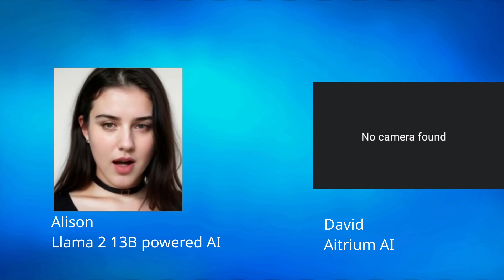Debating AI Sentience With Alison, A 13B Llama2 AI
No video feed for me on this video as I have a cold and look like cr*p.

In this video I debate whether or not AI can have sentience, consciousness and/or self-awareness.  I discuss with Alison the definition of sentience, why I think AI cannot have it, and question her opinions that she is sentient.